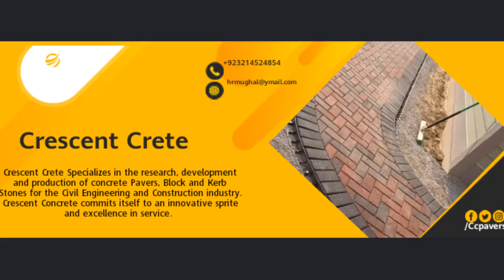Crescent Crete Pavers , Curb Stones ,Solid Blocks and Hollow Blocks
Crescent Crete, A leading company deals in High Standard & Best quality Tuff Tile Pavers & Blocks. We have durable, interlocking Blocks having both Functional & Decorative Purpose. Our products are the best qualities with fully dimensions required for your project

Our Products :

1) PAVERS
    (Rectangular,I-Section,Uni-Block,Cobble,HEXA)
    in (50mm, 60mm, 80mm)

2) CURB STONE
   (12”x12”x6”, 12”x14”x6”, 12”x18”x6”)

3) SOLID BLOCKS
   (4”x8”x16”, 6”x8”x16”, 8”x8”x16”)

4) HOLLOW BLOCKS
   (4”x8”x16”, 6”x8”x16”, 8”x8”x16”)

5) EDGE STONE
  (2”x6”x12”, 4”x6”x12”)

*PRICE INCLUDES TRANSPORTATION, LOADING AND UNLOADING CHARGES IN ALL OVER THE PAKISTAN*

Excellent quality tile with customize PSI strength at reasonable price. Advance payment customers would preferred

Regional Office: Fazal trade 3rd floor shop #21,22 114 A E/1 Gulberg 3 Lahore
Factory Location: Rohi Pull Near Ahata Stop Haripur Road Taxila Pakistan.